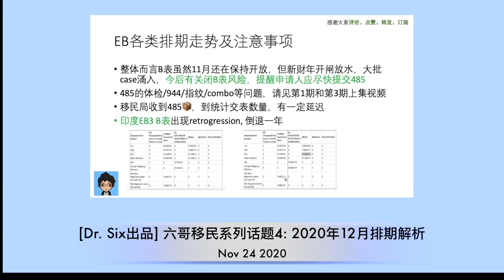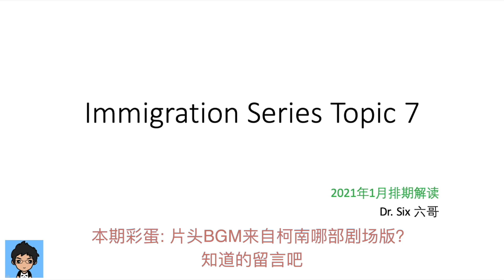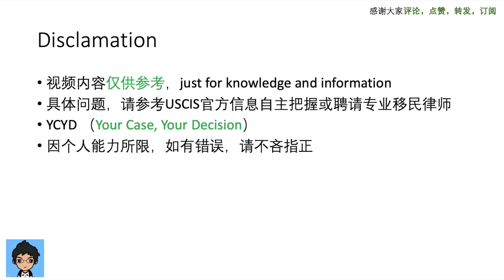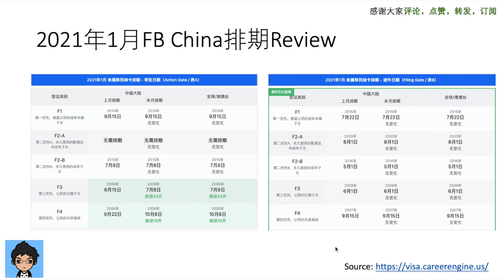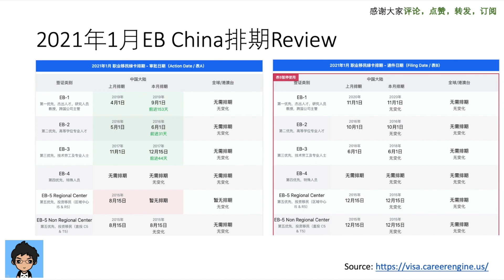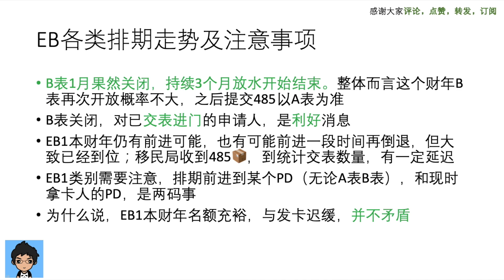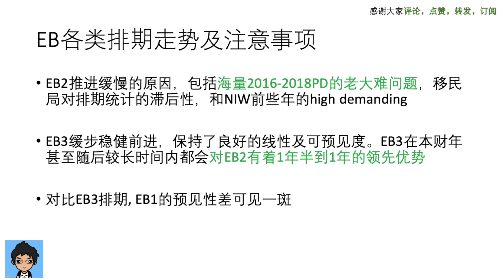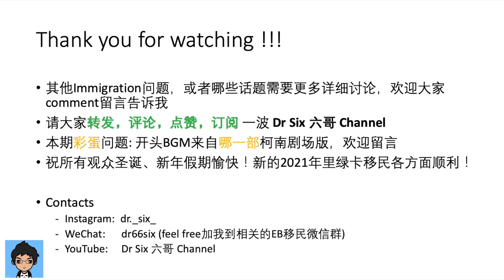[Dr. Six出品] 六哥移民系列话题7: 2021年1月排期解析 | B表果然停用 | 名额充沛还发卡缓慢？ | 排期PD与拿卡PD | EB2为什么慢 | EB1线性及可预测性差造成三输局面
相关话题的time stamp请见评论区，方便快速检索

2021年1月排期解析 | B表果然停用 | FB毫无变化 | 关闸利好谁 | A表EB1前进到基本到位，EB23小幅推进 | 为什么EB1名额充沛还发卡缓慢？ | 名额充沛的三个原因 | 排期到了哪个PD，和此时拿到卡的PD，是两回事| EB2为什么这么慢 | EB1的线性及可预测性差，造成了现在三输局面 | 复盘之前的推测与BGM彩蛋

WeChat:      dr66six
Youtube:     Dr Six 六哥 CHANNEL

[Dr. Six出品] 六哥移民系列话题1: 2020年11月排期和485提交事项：

[Dr. Six出品] 六哥移民系列话题2: 民主党Biden当选对移民的影响，近期两个移民政策, S386与H1B/PERM最新工资标准

[Dr. Six出品] 六哥移民系列话题3 上集: 提交485后的热点问题 |何时打指纹 |用体检督促filing |移民局电话Tier1Tier2 |填写i-765 i-131选项 |485处理顺序

[Dr. Six出品] 六哥移民系列话题3 下集: 近期批准的EB1 EB2 EB3 485案例分析

[Dr. Six出品] 六哥移民系列话题4: 2020年12月排期解析 |排期会倒退吗 |EB1真的”形势大好“么|EB2前进缓慢|B表会关闭吗 |亲属移民F2A|印度EB3 B表倒退的启示

[Dr. Six出品] 六哥移民系列话题5: 如何与移民律师合作 (字幕版)|华人VS美国律师 |公司律师效率低如何推进？|代表谁的利益|与律师意见不同 换律师？|不过退款|律师不想让你知道的那些事|

[Dr. Six出品] 六哥移民系列话题6: HR1044 S386最新update解读 |和初版有啥变化| 名额会被印度拿走吗| Affiliation是什么| 我的排期会受益吗| 应该支持还是反对

请动动手指花一分钟填写一下问卷Green Card Tracker